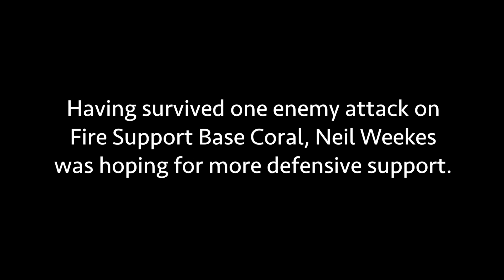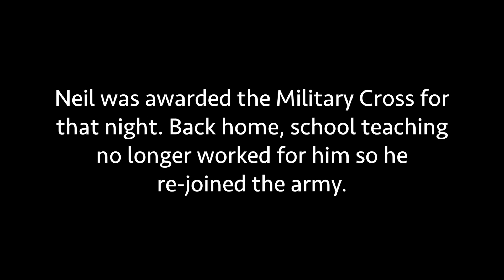Neil Weekes (Australian Army), The Battle of Coral/Balmoral - Part 2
As a national serviceman, Neil Weekes commanded a platoon in Vietnam during the battles for the two fire support bases, Coral and Balmoral.  After returning to civilian life in Australia, he chose to re-enter the Army.